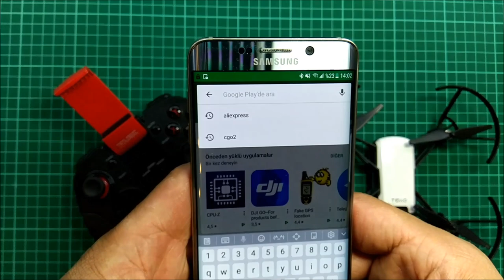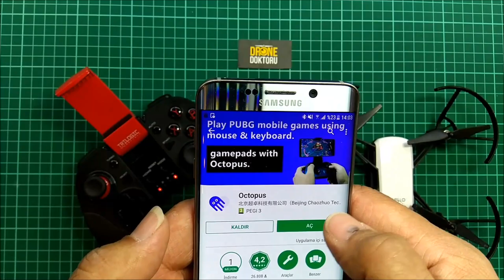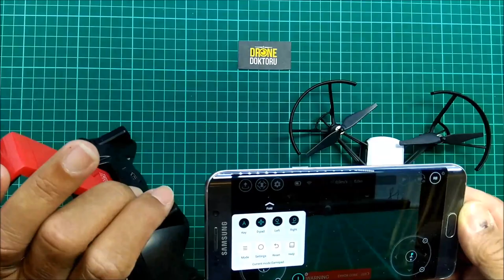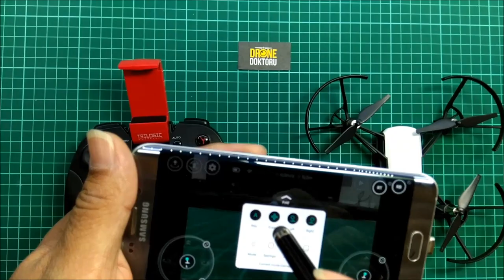Gamepad ile DJI Tello nasıl kullanılır ?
Herhangi bir  Gamepad ile DJI Tello nasıl kullanılır ?